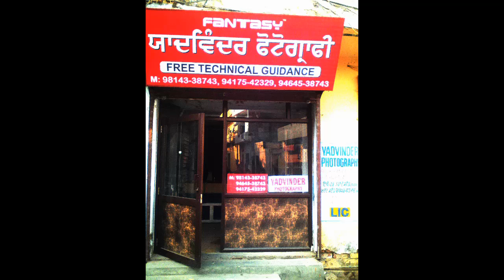Exclusive studio background, please visit us